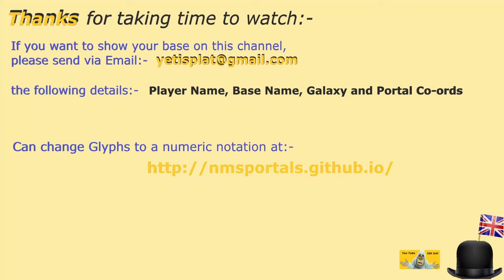#36 | No Man's Sky | Jul 2024 | Tour NMS Folly Bases | Get Build Ideas | Idd Jutt